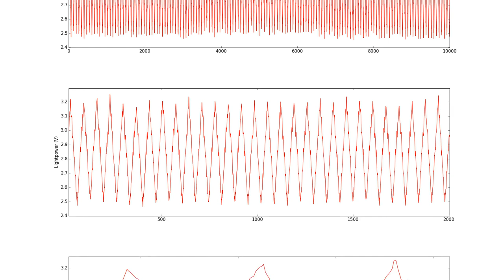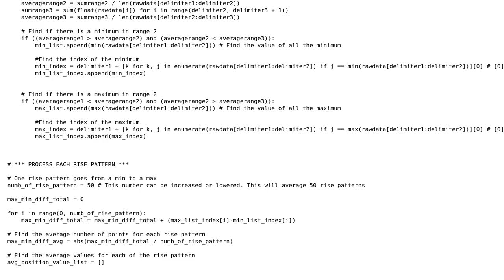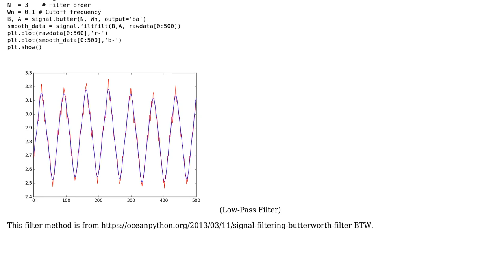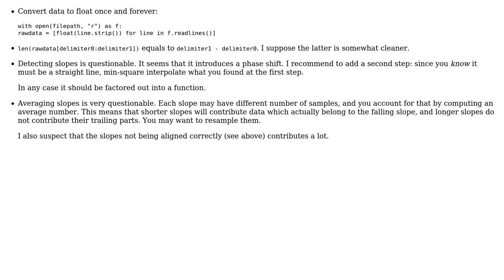Code Review: Averaging a signal to remove noise with Python (2 Solutions!!)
Code Review: Averaging a signal to remove noise with Python

With thanks & praise to God, and with thanks to the many people who have made this project possible! | Content (except music & images) licensed under CC BY-SA | Music | Images & others | With thanks to user vnp user SuperBiasedMan user LaGuille user Edward Carney and the Stack Exchange Network Trademarks are property of their respective owners. You are responsible for your own actions.